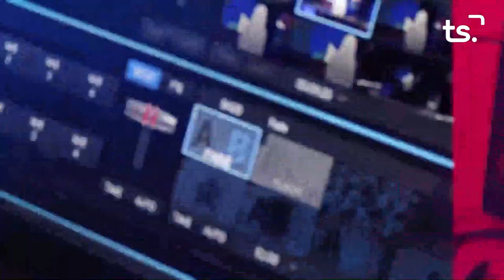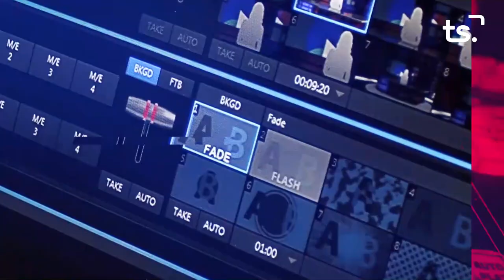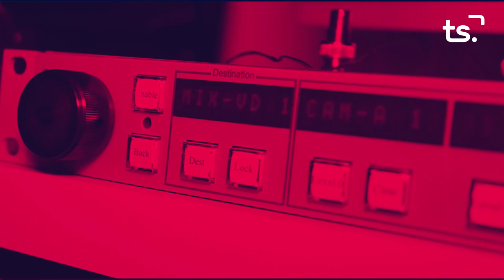Assemblea fallera 2021-05-19